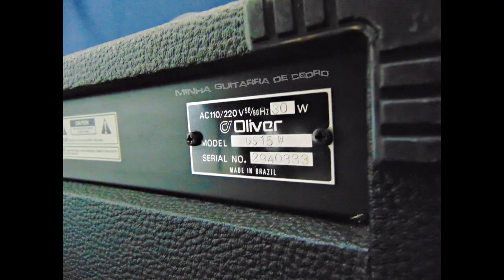Oliver GS-15W by Roland amplificador de 30 watts (1994) anos 90 "made in Brazil" - Museu da Guitarra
APARELHAGEM UTILIZADA:
- amplificador Oliver GS-15W;
- microfone Behringer B-2 (amplificador);
- microfone Audio Technica (lapela - voz)
- webcam Logitech;
- celular Samsung M62 (amplificador).